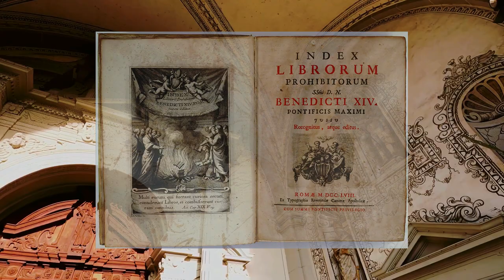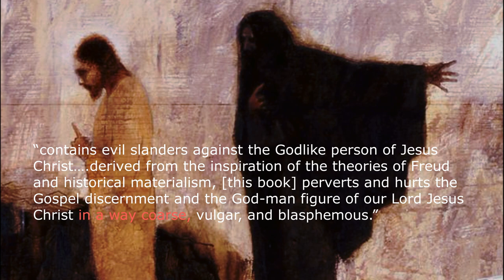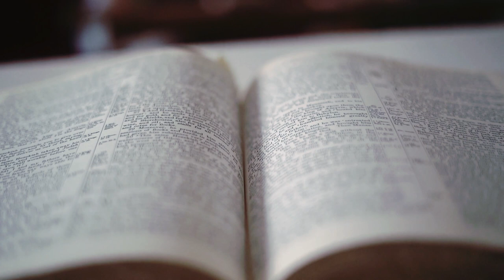Why was The Last Temptation of Christ banned?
Ever wonder why 'The Last Temptation of Christ' was banned? Join us as we examine its author Nikos Kazantzakis, his ex-communication from the Greek Orthodox Church as well as the book's banning in the U.S. market followed by Christian protests of the later 1988 film.

Sound Effects provided by InspectorJ, downloaded from FreeSound.org.

Artist: Lee Rosevere
Song: Sky Chaser

Songs: Connecting Rainbows, Midnight in the Green House, Infinite Wonder

Written by: Zack Kulm
Directed by: Zack Kulm
Narration by: Zack Kulm
Editing by: Zack Kulm
Produced by: Zack Kulm